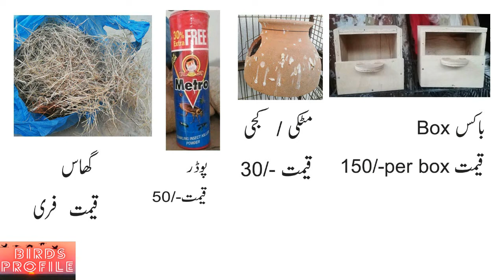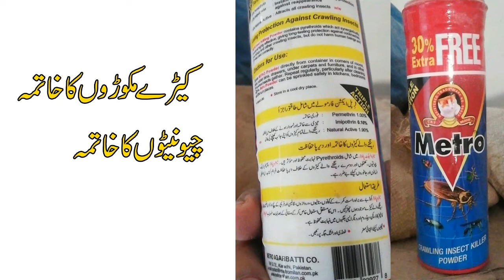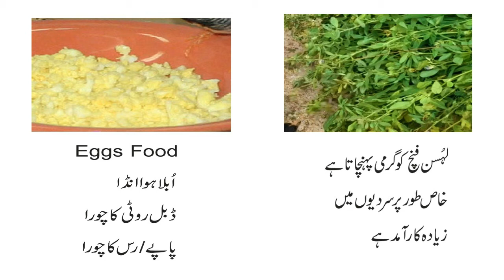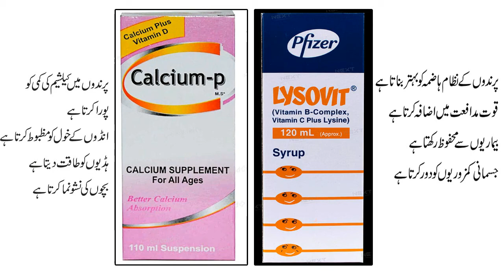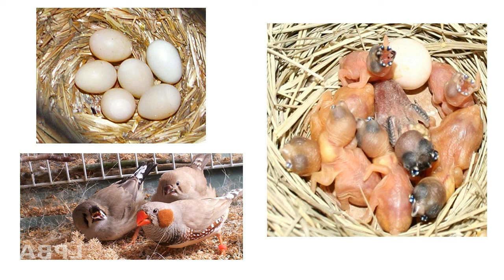ZEBRA FINCH INFO | FINCHES BREEDING SETUP | FINCHES MALE FEMALE DIFFERENCE | HINDI/URDU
Basic information of finches, breeding, soft food ,multivitamin, male female difference, for new birds lover.